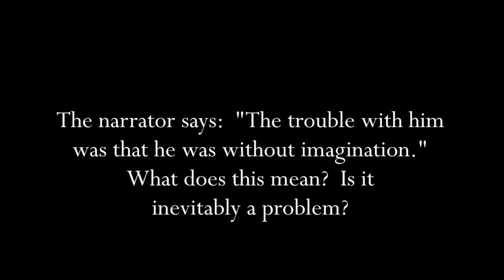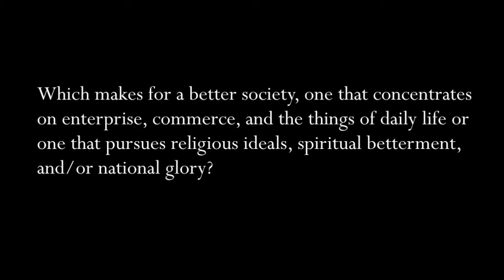London: A man without imagination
Jack London, like the unnamed man described in the story "To Build a Fire," lived on the edge. Born in 1876, he died a short forty years later. As a young man, he was a full-fledged participant in the Yukon Gold Rush of 1897. Like many others at the time, London made the incredibly arduous journey by foot and handcrafted boat from Dyea in Alaska over Chilkoot Pass—a three-quarter-mile 45-degree-angled obstacle course—and eventually down the Yukon River into the Northwest Territories. The only gold he brought back, however, was an experience that he would mine for gems of literature for much of his writing life, as evidenced in his well known novels like "Call of the Wild" and "White Fang," as well as in "To Build a Fire" (1908), all of which draw on the places he saw and the people he met during those hope-filled and brutal times in the Northwestern Yukon territory.

Watch editors Amy A. Kass and Leon R. Kass converse with guest host William Schambra (Hudson Institute) about the story. For more about Jack London and "To Build a Fire,"